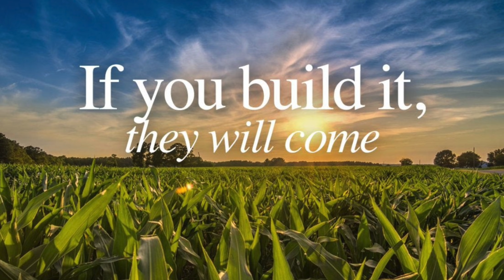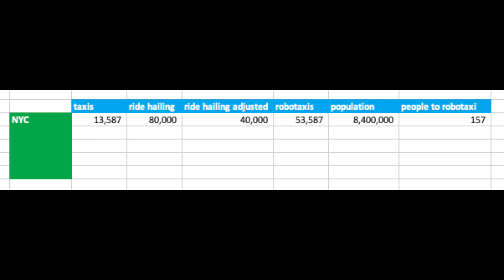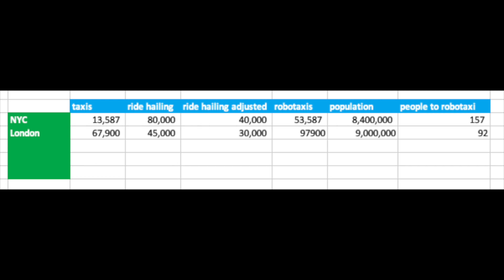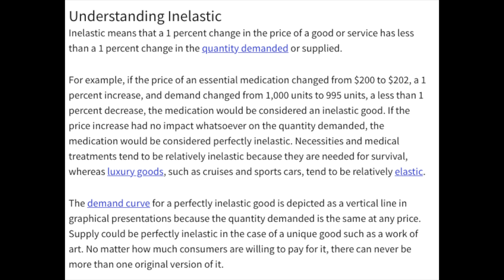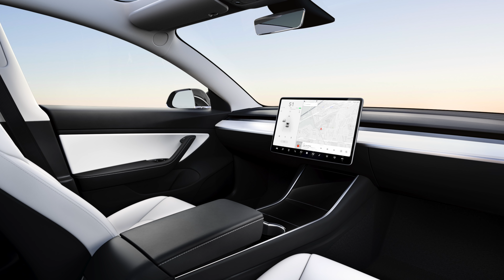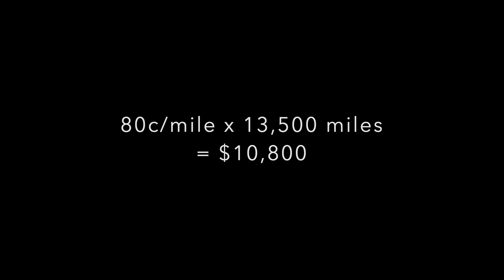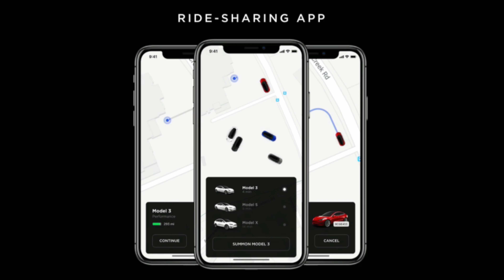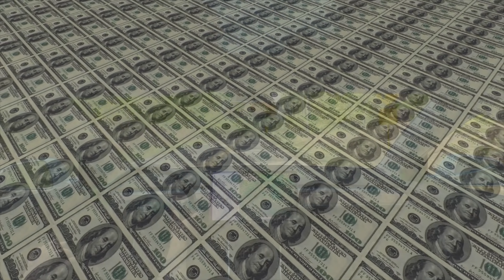A Realistic Tesla Robotaxi Valuation Based On Demand, What Would the Tesla Stock Price [TSLA] Be?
Most people are valuing Robotaxis based on supply, assuming that there will be the demand. Well what about if we value Tesla Robotaxis on what the actual demand might be. We can then use that data to create a valuation for Tesla Robotaxis, and see what that might do to the Tesla stock price [TSLA].

What is the really the current demand on Robotaxis? And what would it take to reach the numbers we really want? If there are many Robotaxis in the road, are people really going to use them? Robotaxis are definitely better and cheaper alternative to regular taxis and Uber, and perhaps even on buses and trains.

We can take a look at the current number of taxis in different cities. Each taxi have different drivers and so this means that each taxi would likely have multiple shifts. Saying that it would be close to a 1:1 ratio, can each Robotaxi be able to do a similar level of driving for passengers each week? Can it also cover for the ride hailing taxis?

There are certainly a lot of questions surrounding Robotaxis today. So for this episode, I will share with you some of my thoughts to answer those questions. We have enough data to get a rough idea, perhaps within one standard deviation, to provide an estimate to the demand on Robotaxis and give a realistic valuation.